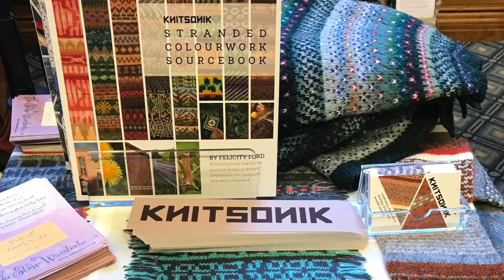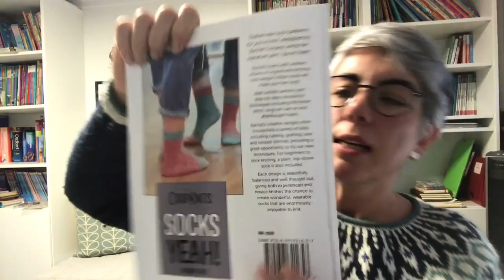Podcast 11 – el del Silver Forest